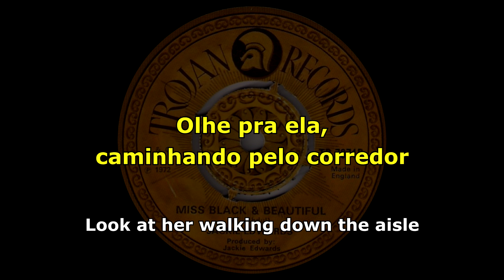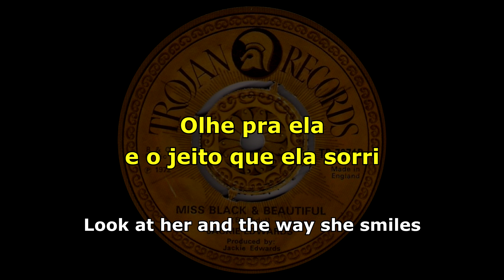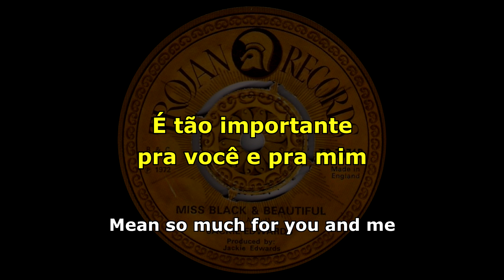Jackie Edwards - Miss Black & Beautiful [ LEGENDADO / TRADUÇÃO ] reggae lyric